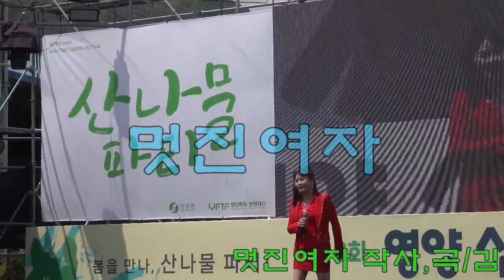가수곽수연 / 멋진여자